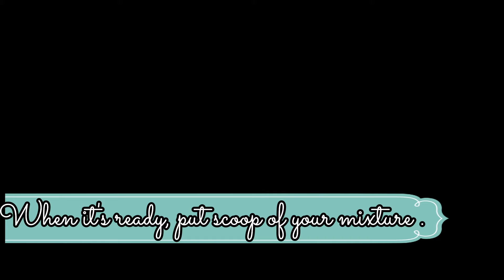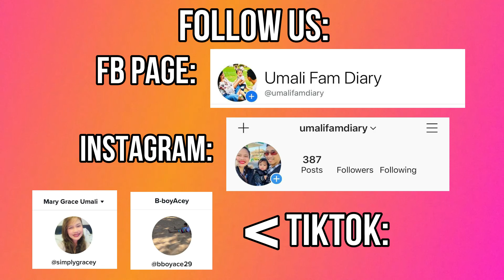EASY ULAM TORTANG CAULIFLOWER | UMALI FAM DIARY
Hi everyone ! We just want to share our tortang cauli flower. It's an easy ulam and also pangmeryenda. It's good for our little one also since it's veggie. :) Hope you like it and try it :) Yum!

Take Care everyone !! God bless !